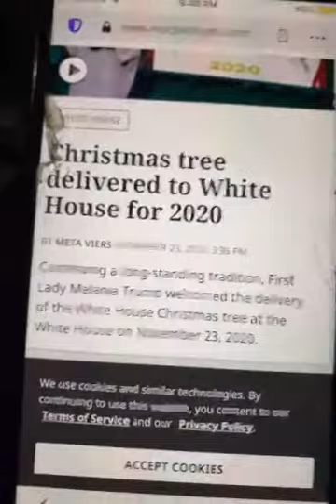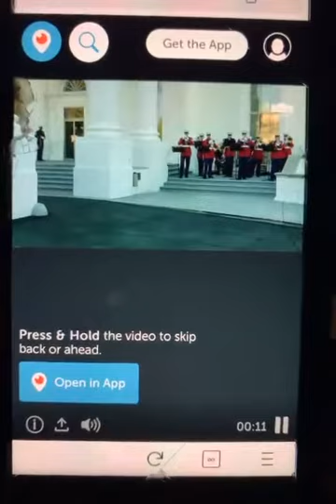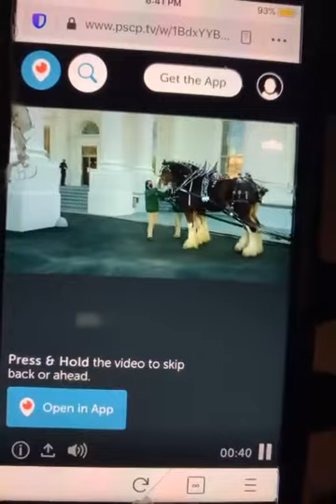Hosea 10 - Bible Study (Judgement, The Field, And Samaria)